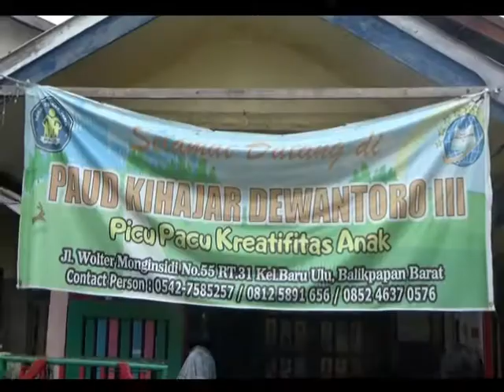PENDIDIKAN /// ANDIK PAUD KIHAJAR DEWANTARA IKUTI LOMBA MEWARNAI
BANYAK CARA YANG DILAKUKAN OLEH WARGA BALIKPAPAN DALAM UPAYA MENINGKATKAN  KEMANDIRIAN DAN KETERAMPILAN ANAK //
DAN SALAH SATU KEGIATAN YANG KERAB DILAKUKAN YAKNI DENGAN MEWARNAI GAMBAR //

MEWARNAI GAMBAR DI AKUI AKAN DAPAT MENINGKATAKAN KETERAMPILAN DAN KEMANDIRIAN SEORANG ANAK DAN JUGA AKAN DAPAT MENINGKATKAN KECERDASAN MOTORIK HALUS ANAK ///